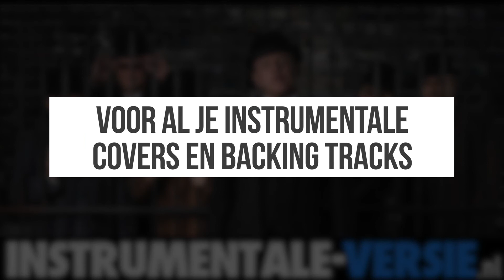madness - our house (instrumentaal / karaoke / cover)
You want to sing a song but can't find the backing track (music without vocals, instrumental). Or the backing track is available but you want a different version of the song, higher / lower, faster / slower. Maybe with just guitar or piano. A very own version that suits you. A so-called "cover". A well-known song that you adapt to your own taste, style and voice. We do that for you.